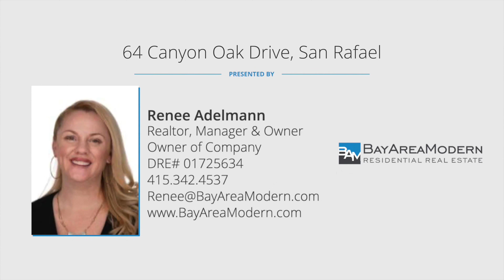SOLD! Mont Marin House on Canyon Oak Drive in San Rafael Mont Marin Real Estate Agent $1.85M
SOLD! San Rafael house for sale in the Mont Marin Neighborhood listed by Renee Adelmann Mont Marin Real Estate Agent - Fall in LOVE just in time for the holidays a fabulous remodeled home backing to open space! This is the perfect home to purchase before the end of the year featuring updated lighting, a formal entry area, & french doors. The newly renovated eat-in kitchen creates the perfect setting for culinary adventures with the large center island, chic new backsplash, all new appliances and sparkling Quartz counters.  This home boasts a range of exquisite features like the gleaming hardwood floors throughout with thoughtfully placed cedar floored closets! Every bathroom has been updated to provide a feeling of luxury w/ an extra emphasis on the primary en-suite w/ its huge walk-in shower, soaking tub & extra storage spaces. This house truly radiates warmth, function & style w/ a gas fireplace, stand-alone wet bar for entertaining guests & large balcony. The spacious backyard includes a sparkling pool w/ built-in spa, mature landscaping, views of rolling open space, patios, decks, and more! The garage has all you’ll need w/ a utility sink, workbench, built-in storage & EV charger. Located in the highly desirable Mont Marin neighborhood. Miller Creek School District. Easy access to 101.